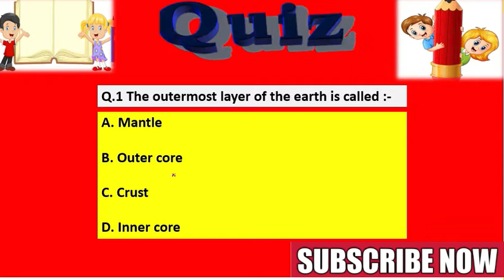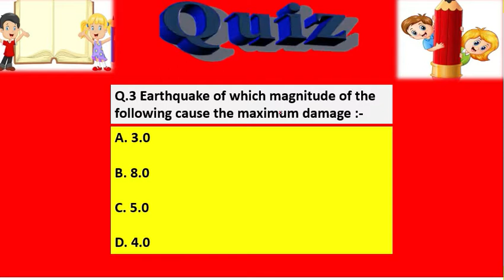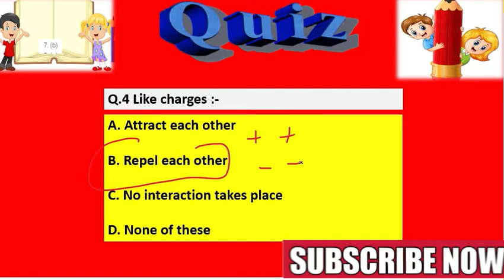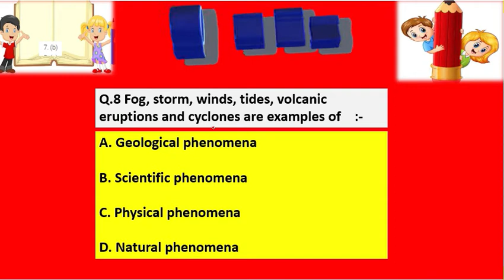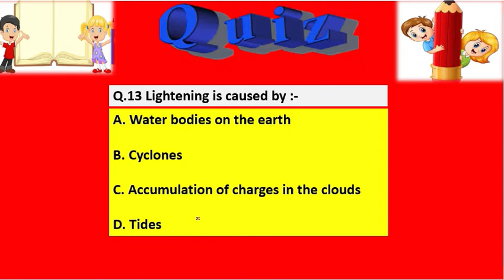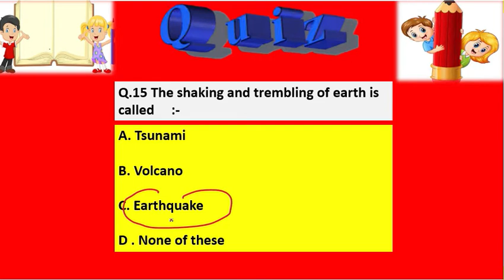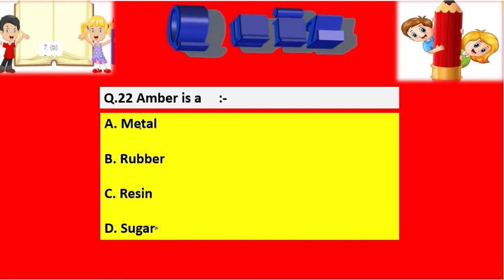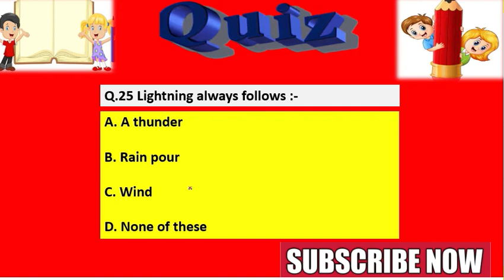Ncert Class 8 Science | Chapter -15 | Some Natural Phenomenon | MCQ Questions